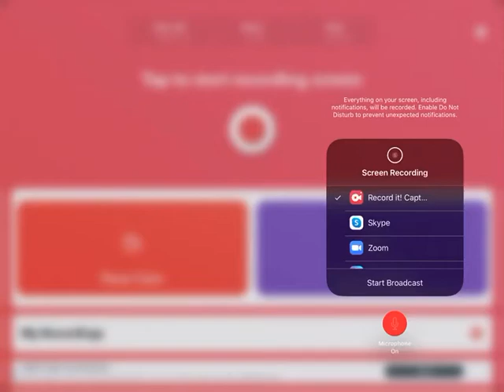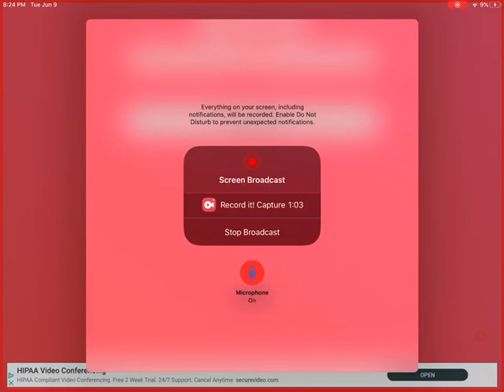I’m sorry 🤦‍♂️ | Specials (#1)